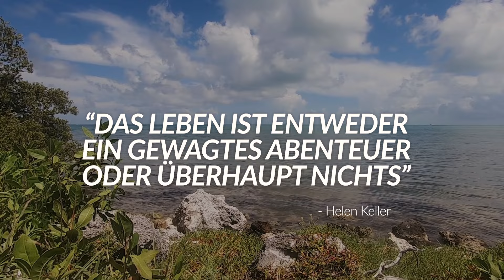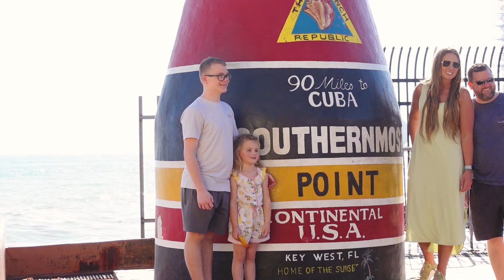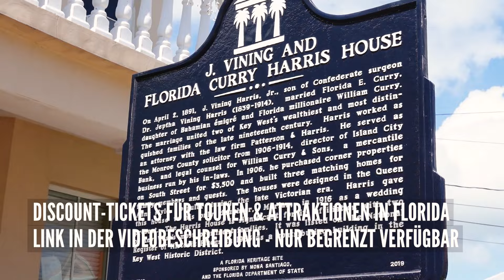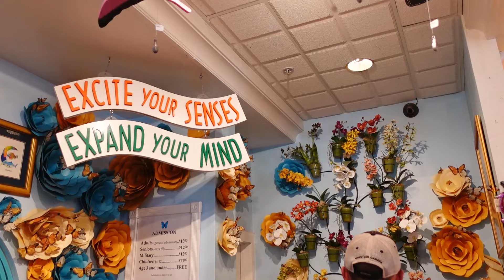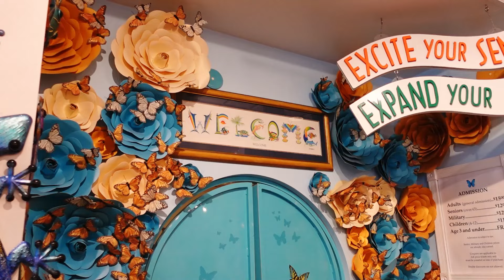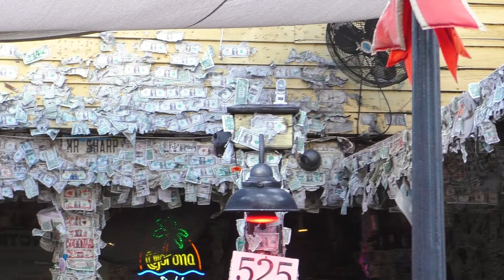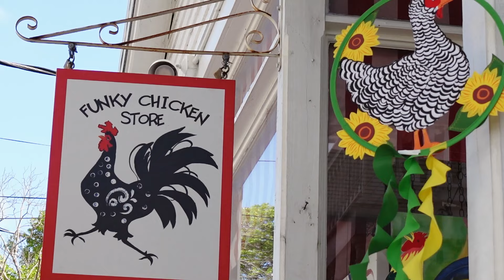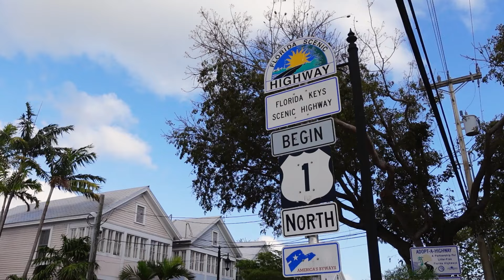Wunderschönes Key West - Entdecke die Top 14 Sehenswürdigkeiten in der Conch Republic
Begib dich auf eine unvergessliche Entdeckungsreise durch Key West, den südlichsten Zipfel der kontinentalen USA. Dieser Film führt dich durch die 14 aufregendsten Attraktionen der "Conch Republic". Von historischen Wahrzeichen wie dem Fort Zachary Taylor Historic State Park bis hin zu lebhaften Treffpunkten wie der Duval Street – dieses Paradies hat für jeden etwas zu bieten.

Entdecke die besten Geheimtipps und Highlights der Florida Keys!
🌞 Bist du auf der Suche nach den unverzichtbaren Sehenswürdigkeiten, lokalen Geheimtipps und exklusiven Angeboten für Attraktionen in den Florida Keys, Key West und dem restlichen Sunshine State? Dann bist du genau richtig bei uns! Unser Blog bietet dir alle Informationen, die du brauchst, um dein Abenteuer in Florida unvergesslich zu machen.

🗺️ Plane deinen idealen Tag mit unserer interaktiven Google Karte, die alle Sehenswürdigkeiten und Orte umfasst, die wir in diesem Video vorgestellt haben. Nutze die Karte, um deine Route zu personalisieren und keine Highlights zu verpassen.

Starte deine Entdeckungsreise durch Key West jetzt und erlebe die Conch Republic wie ein Insider!

Sichere dir exklusive Angebote für Key West!
🌟 Entdecke die besten Deals für ermäßigte Tickets, spannende Bootsausflüge und Attraktionen entlang der malerischen Florida Keys direkt auf meinem Blog. Nutze die Chance auf unvergessliche Erlebnisse zu einmaligen Preisen – aber warte nicht zu lange, denn die Angebote sind nur für kurze Zeit verfügbar!

Starte jetzt deine Abenteuerreise mit uns und erlebe Key West auf eine ganz besondere Art!

Entdecke die Schönheit und das einzigartige Flair von Key West – starte dein Abenteuer jetzt!

🌟 Entdecke die besten Deals für ermäßigte Tickets, spannende Bootsausflüge und Attraktionen direkt auf meinem Blog

Gehe mit uns auf einen Road Trip durch Florida:
Florida Road Trip 💥 Ein Urlaub in Florida: 3 Wochen im Sunshine State | Miami, Orlando & Key West